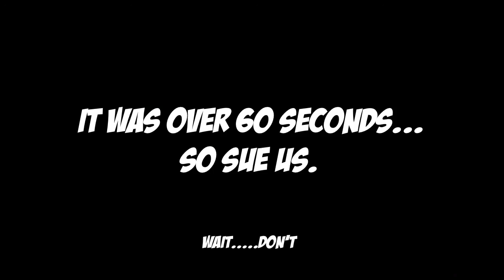60 Seconds or Less Creations - Ep. 7 (Four Poster Bed)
Enjoy the bed! ENJOY IT. But if you want to see a specific idea say so!

Texture pack: Creative Node

Shoutout to Dakota!